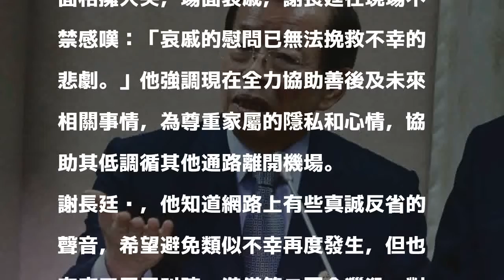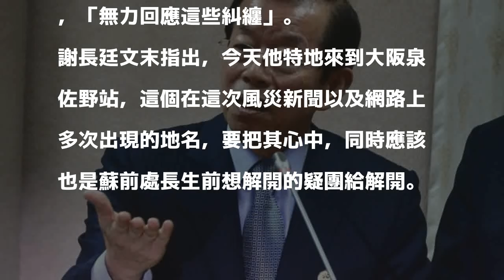見蘇啟誠妻女相擁痛哭 謝長廷：網路霸凌多日身心疲憊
〔即時新聞／綜合報導〕我駐大阪辦事處處長蘇啟誠昨（14日）於大阪官邸輕生，消息震驚各界，駐日代表謝長廷趕赴大阪協助家人處理後事，見蘇妻女相擁大哭，令謝長廷嘆：「哀戚的慰問已無法挽救不幸的悲劇。」對於網友連日霸凌，令謝身心疲憊，無力回應這些糾纏。

發表評論評論如下。